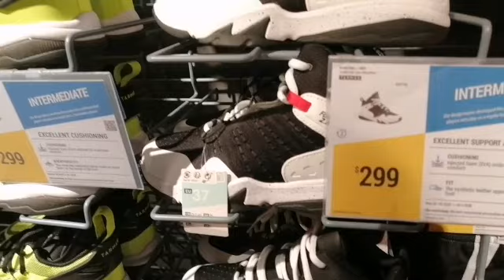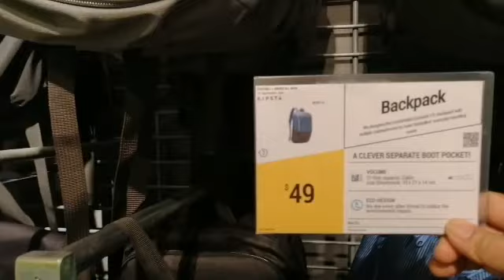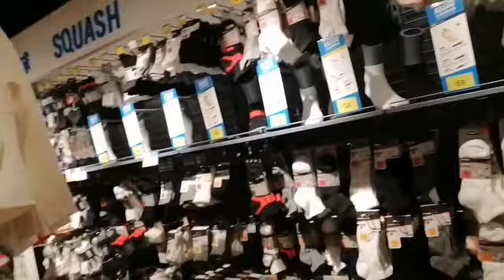Unlimited shaping with my B-T GROUP